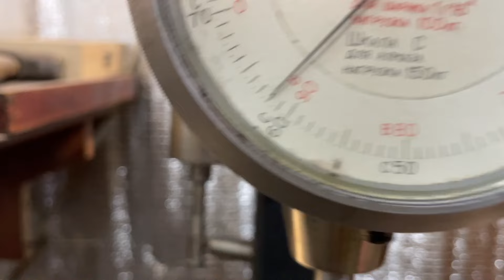Новогодние клинки s90v